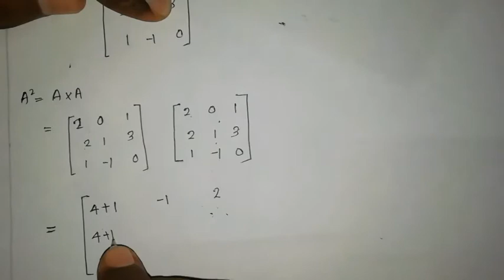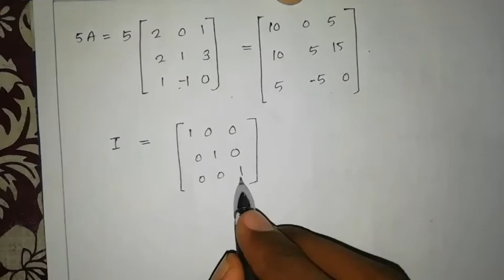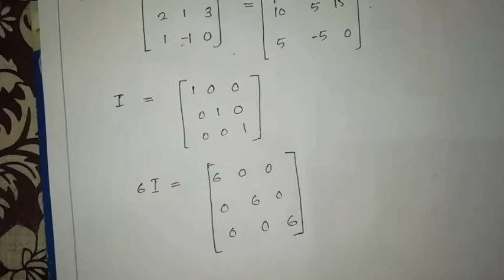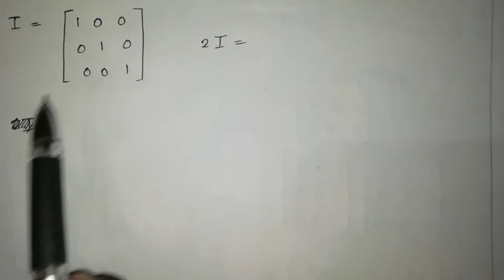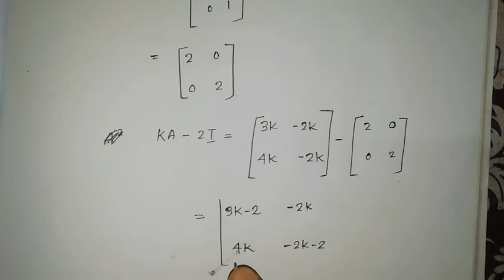Plus Two Mathematics Chapter 3 MATRICES Part - 7 Exercise 3.2 [3]